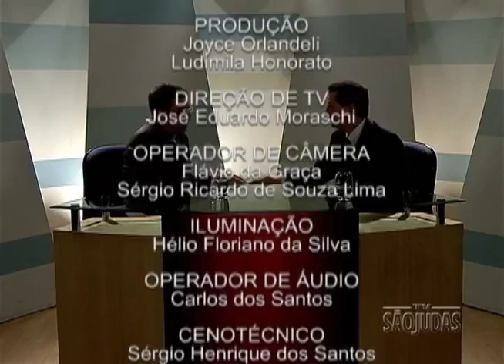Empreendedor - Série Sustentável - Carros Elétricos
Segundo a ANFAVEA, mais de três milhões e trezentos mil veículos foram produzidos no Brasil em 2012. Automóveis que circulam pelas avenidas das cidades emitindo gases poluidores. A fabricação de carros elétricos e híbridos é uma alternativa sustentável? O que é preciso para que eles entrem no mercado brasileiro? Carros Elétricos é o tema do programa. Para falar sobre este assunto, o apresentador Joimar Menezes conversa com Leonardo Cavaliere, supervisor de veículos elétricos da FIAT.